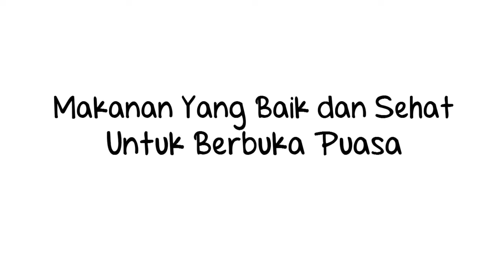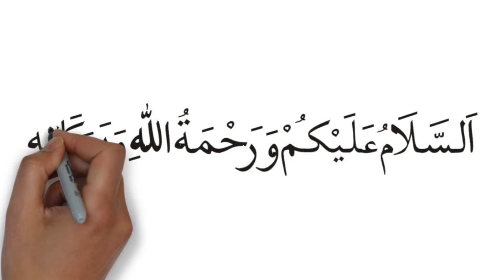[Nah... Ini Dia...] makanan buka puasa populer, baik dan sehat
69 Resep Menu Buka Puasa Terpopuler | BacaResepDulu

Resep-resep dibawah ini adalah resep terpopuler untuk buka puasa. Untuk resep yang terbaru, kunjungi Resep Menu Buka Puasa Terbaru.

Tahu Fantasi Jamur
bawang merah, besar tahu putih, wortel, jamur kancing, ayam, telur utk adonan, daun pre, bawang putih

Tempe bacem panggang
merica ), tempe (4.000), Bumbu yg dihaluskan :, ( - 4 siung bawang merah, bawang putih, gula jawa sisir, kemiri, ketumbar

Tumis Kerang
laos, peprek, kerang dara kupas, bawang putih, iris, cabe rawit, iris atau sesuai selera, cabe merah, iris, jahe sebesar 2 ruas jari, peprek, bawang merah, iris, salam
Es krim homemade lembut banget🍦
air putih, susu dancow putih, SKM putih, tepung maizena, TBM, gula pasir, pasta makanan(saya vanilla+strawberry)

Daging Kecap Jahe Pedas
 10 porsi
Lainnya :, Daging, Cabe Merah, Cabe Rawit, Jahe, Bawang Putih, Bawang Merah, bumbu dihaluskan :

Bolu kukus mekar sari kurma
telur, (sy 150 gr), vanili bubuk, air (sy 50 ml sari kurma+air 110ml), tepung, coklat bubuk (sy 10gr 😄), BPDA (sy baking powder biasa), SP
Tahu becek
Vizanatin Zam Zam Vizanatin Zam Zam
Tahu becek
tahu sekotak, cabe rawit, bawang merah, bawah putih, kemangi, garam, merica bubuk, bawang pre